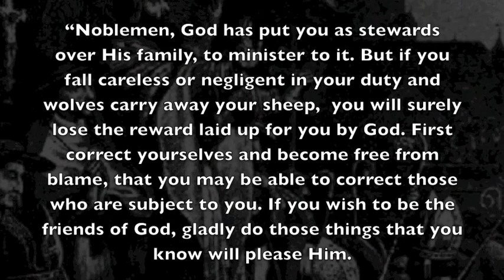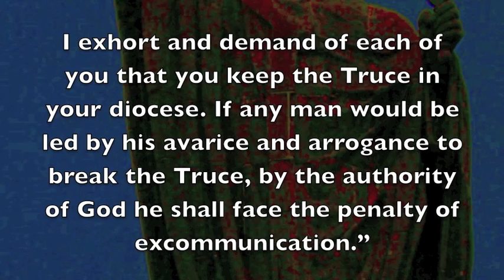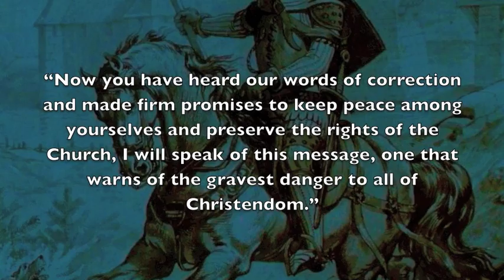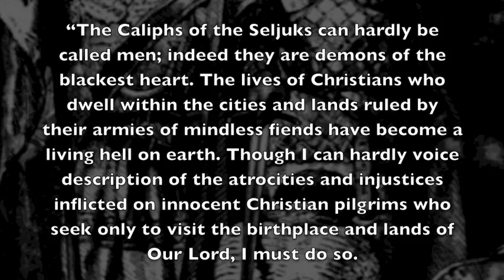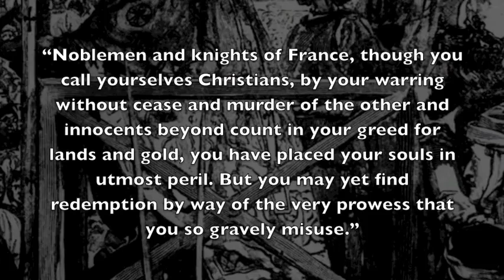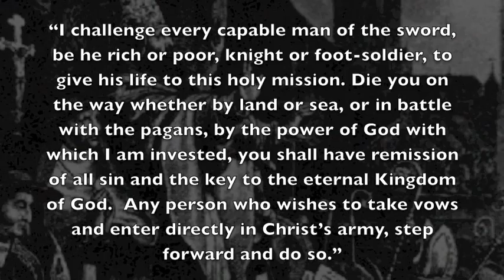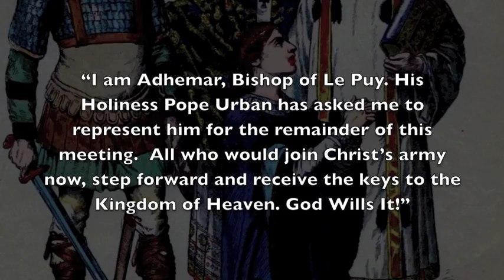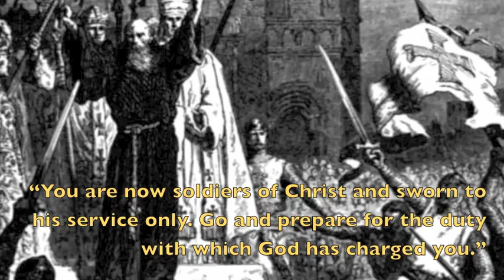Pope Urban II's Speech Preaching the First Crusade, 1095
Based on primary sources from the First Crusade, this is an historical fiction interpretation of Pope Urban's II by Scott Amis, from his novel series To Shine With Honor, currently in the works. Narrated by Randolph McKee.